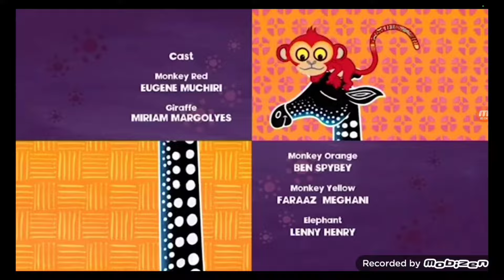Tinga Tinga Tales Credits In Curved